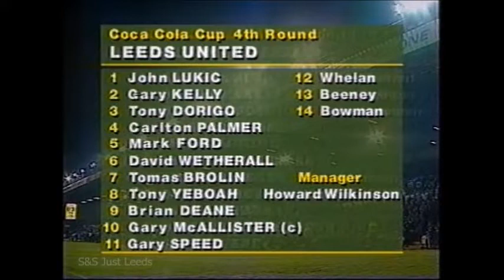Leeds United movie archive - Leeds v Blackburn Rovers FLCup 4th Round 1995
FL Cup R4 November 29th 1995 Blackburn Rovers (H) 2-1 (W) Brian Deane, Tony Yeboah - Attendance 26,006
David Batty's first return to Leeds since his move to Blackburn as Tomas Brolin makes his full Elland Road debut